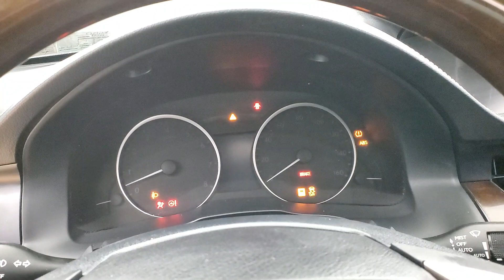2014 Lexus ES 350 NAVIGATION SUNROOF BACK-UP CAMERA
Stock #:091290
21/31 City/Highway MPG

Awards:
  * 2014 KBB.com 5-Year Cost to Own Awards   * 2014 KBB.com Brand Image Awards   * 2014 KBB.com Best Resale Value Awards